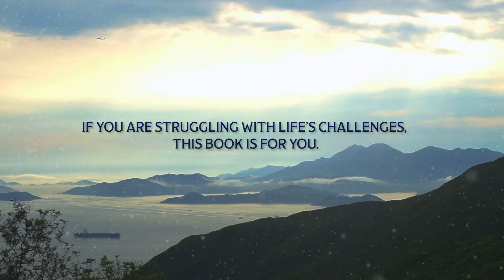Xulon Press book: Life Everyone Has a Story | Dianne Tolliver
Xulon Press introduces Life Everyone Has a Story by author Dianne Tolliver. The Xulon Press bookstore provides an easy way to purchase this book using the link below, or you can find it at your local Christian bookstore.

Xulon Press introduces Life Everyone Has a Story by authorDianne Tolliver. The Xulon Press bookstore provides an easy way to purchase this book using the link below, or you can find it at your local Christian bookstore.